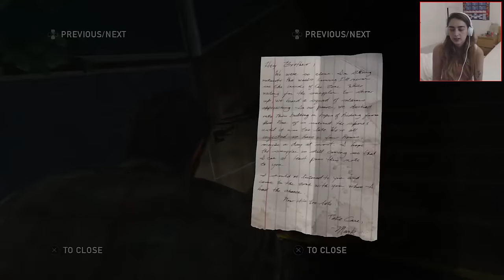IM SO SCARED!!! - The Last of Us Remastered - Part 2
Turns out this game is scary... why did none of you tell me?!?